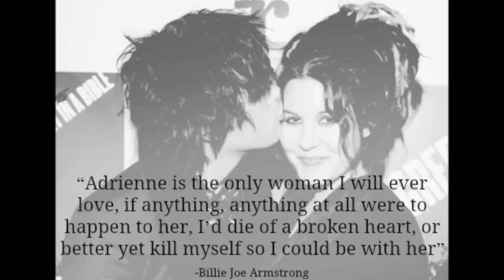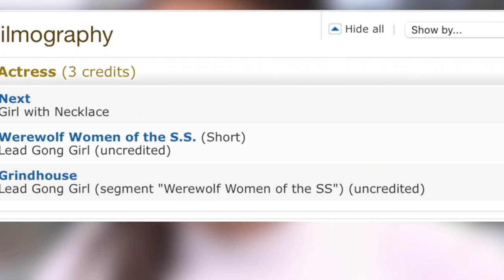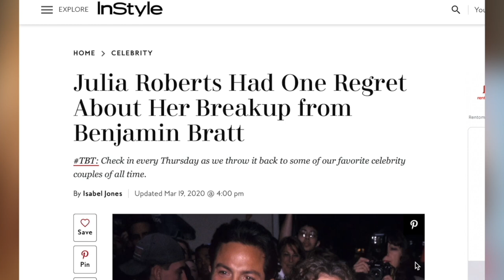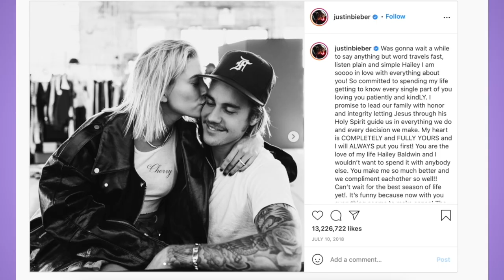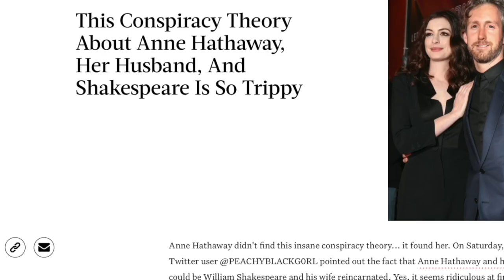10 Famous Celebrity Who Actually Dated Their Fans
10 Famous Celebrity Who Actually Dated Their Fans

Dating can be a complicated thing, and it’s even more complicated as a big celebrity. As you'd assume most people would know who you are, and you could never quite be sure of their motives. But there are some times where you meet someone and hit it off instantly, and in some of those cases, random people got a chance with stars they have idolized their whole lives. Today, we are going to be talking about the Top 10 Famous Celebrities Who Actually Dated Their Fans! Hey everyone and welcome back to Celeb Mania! Make sure you stay until number 1 as you don’t want to miss out on the most amazing dating stories of some of your favorite celebs! Very few women get the chance to marry the movie actor they had a crush on during their teens, but that was exactly what happened to lucky Katie Holmes. She grew up watching Tom Cruise in hit films including ‘Top Gun’, ‘Days of Thunder’, ‘Cocktail’, and the ‘Mission: Impossible’ series of films. The young actress met Cruise in 2005 and they soon began dating and their daughter, Suri, was born the following year. The couple married in November 2006, but their marriage was over by 2012. While this was the first marriage for Holmes, it was Cruise’s third marriage. He was married to Mimi Rogers between 1987 and 1990 and then to Nicole Kidman from 1990 to 2001. He has two adopted children from his marriage to Kidman.